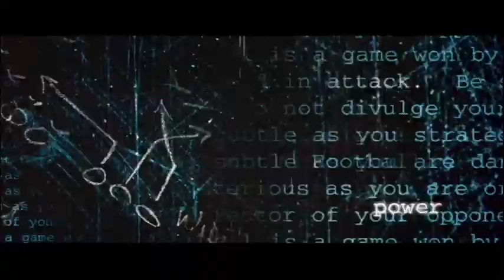Trailer: Any Given Sunday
ony D'Amato er trener for Miami Sharks, som etter noen suksessrike sesonger befinner seg på fallrepet. Man taper den ene kampen etter den andre, og Tony havner i konflikt med klubbens eier, Christina Paglacci. Hun vil slippe fram det unge stjerneskuddet Willie Beaman. Tony vil heller satse på den erfarne Cap Rooney. Men Christina sitter på en lumsk plan...